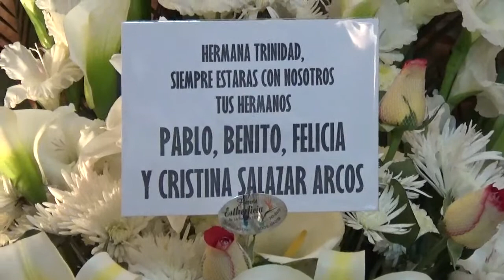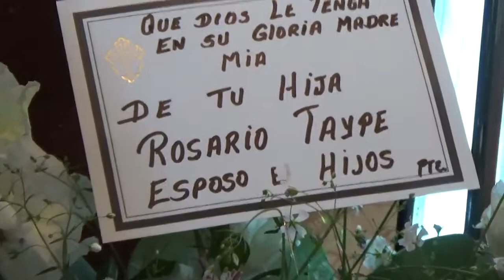Entierro Mama Trinidad Salazar 060517 parte 1 de 42